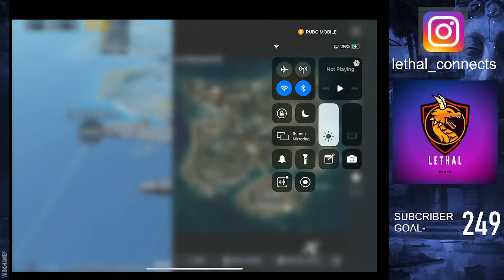BGMI full of hackers || lets play PUBG boom bam push to ACE || new journey || ipad pro 11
trying to get back on track leaving all hackers into BGMI until KRAFTON releases anew patch against hackers thanks for joining the stream lets dominate.